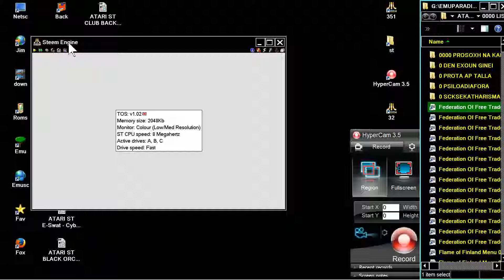STE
1) "GAME DEVELOPER" (GAME INTRO)
2) "GAME PUBLISHER" (GAME INTRO)
3) "MENU" DEVELOPER" (FOR ATARI ST GAMES - WHEN THE MENU STARTS)
4) TEAM WHO "CRACKS" GAME (INSIDE DECOMPACTER FROM ATARI ST OR IN THE AMIGA CRACKTRO)
5) VERSION OF UTILITY "CRACK TEAM" USES (AFTER GAME SELECTION IN MENU IN ATARI ST)
6) PROGRAMMER(S) WHO PROGRAMMED GAME (GAME START SCREEN, AND SOMETIMES EVEN IN "HIGH SCORE TABLE".

1) THE GAME EXISTS IN ONLY ONE VIDEO UPLOAD BUT THE UPLOADER "TALKS CONTINOUSLY",THEN THIS IS USELESS FOR ME AND I UPLOAD THE SAME GAME WITHOUT SPEECH
2) IF ANOTHER GAME UPLOAD (ONE ONLY VIDEO) IS FROM EXTERNAL "BAD" CAMERA WITH BAD SOUND,THEN I UPLOAD IT,AGAIN BECAUSE THE OTHER VIDEO IS USELESS...ETC ETC.WELL,FOR ME THESE GAMES ARE NOT "EXISTS" ON YOUTUBE
3) ALSO IF THE GAME HAS "FAKE" MUSIC SUCH AS FOR HYPOTHETICAL EXAMPLE OF "PACMAN" WHICH IN THE VIDEO YOU HERE INSTEAD GAME AND SAPLES "SAMANTHA FOX",THEN THE GAME IS USELESS,AGAIN,FOR ME.

INTERESTING